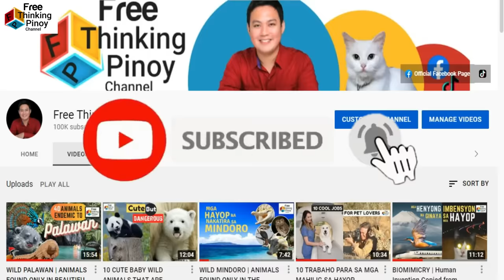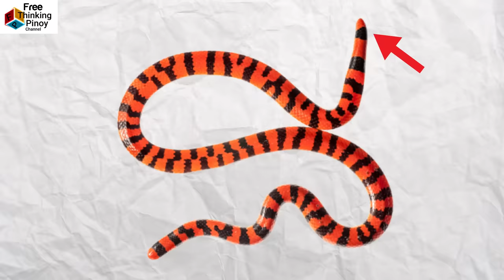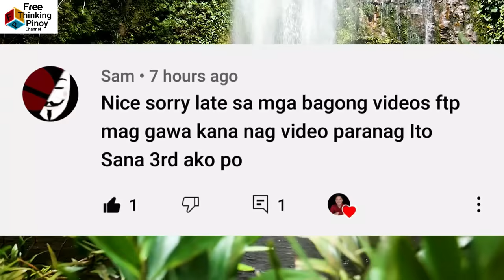HIDDEN WORLD OF ANIMAL MIMICRY | Mga Hayop na Expert sa Pang-gagaya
Welcome back sa Free Thinking Pinoy Channel. Lets get to know the world of animal mimicry and camouflage. Mga hayop na kayang mang gaya at kamuka ng ibang hayop. Ito ang hayop na may kakaibang super powers na ngayon mo lang mapapanuod.

1. What is Mimicry?
2. Difference between mimicry and camouflage
3. What is Batesian Mimicry, Aggressive Mimicry & Automimicry?
3. Caterpillar that looks like poop and viper
4. Mimic Octopus
5. Hoverfly
6. Gopher Snake & Rattlesnake
7. Coral Snake & Milk Snake & King Snake
8. Poison Dart Frog & Mimic Poison Frog
9. Moth Mimicry
10. Monarch Butterfly Mimicry
11. Death Adder Tail Wiggle
12. Spider-Tailed Horned Viper
13. Alligator Snapping Turtle Tongue
14. Frogfish Illicium Bait
15. Golden Orb Weaver Web
16. Parrot Talking Mimicing human voice
17. Pygmy Owl False Eye
18. Four Eye Butterflyfish